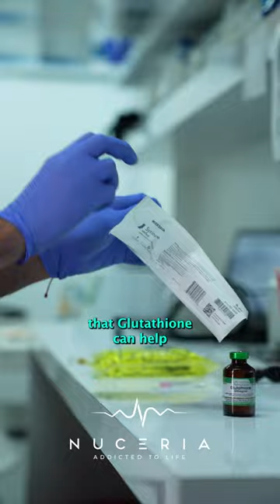The Power of Glutathione!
Discover the hidden powers of glutathione!

Glutathione is a powerful antioxidant that plays a crucial role in various physiological functions. Here are some of the key benefits associated with glutathione:

Antioxidant Defense:

Glutathione is a primary antioxidant that helps neutralize free radicals, reducing oxidative stress in the body. This, in turn, protects cells and tissues from damage caused by reactive oxygen species.

Immune System Support:

Glutathione supports the immune system by aiding the proper functioning of white blood cells and promoting the production of antibodies. It plays a vital role in maintaining overall immune health.

Detoxification:

Glutathione is involved in the detoxification process by helping the liver remove toxins and harmful substances from the body. It binds to and neutralizes various pollutants, drugs, and carcinogens.

Cellular Repair and DNA Synthesis:

It is essential for cellular repair and regeneration. Glutathione helps in the synthesis and repair of DNA, contributing to the overall health and longevity of cells.
Anti-Aging Properties:

Due to its role in combating oxidative stress and supporting cellular health, glutathione is often associated with anti-aging benefits. It may help reduce the appearance of fine lines, wrinkles, and age-related damage to the skin.

Reducing Inflammation:

Glutathione has anti-inflammatory properties, which can help modulate the immune response and reduce inflammation in the body. Chronic inflammation is linked to various health conditions.

Neurological Support:

There is emerging research suggesting a potential role for glutathione in supporting neurological health. It may help protect nerve cells and reduce oxidative stress in the brain.

Cardiovascular Health:

Glutathione has been associated with cardiovascular health by helping to reduce oxidative damage to blood vessels and supporting the proper function of the endothelium.